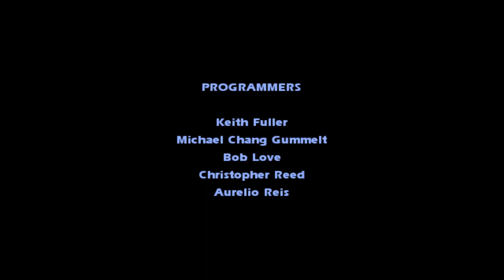Let's Play Jedi Academy - Part 21 [FINAL]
The final boss is also a russian virus